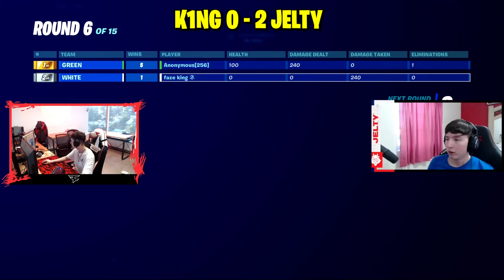K1NG Y JELTY ULTIMA WAGER QUE JUGARON 1V1 EN REALISTIC CREATIVO